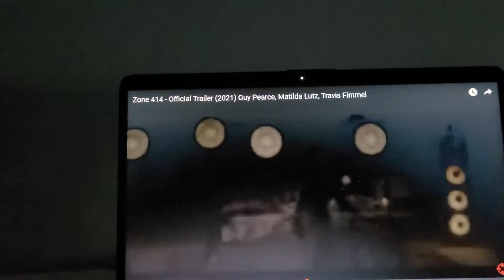ZONE 414 TRAILERRR TRAILER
life of celebrities